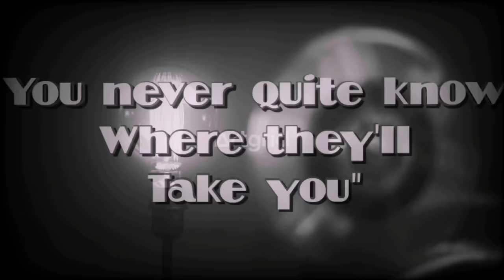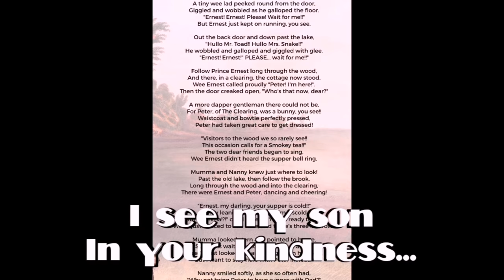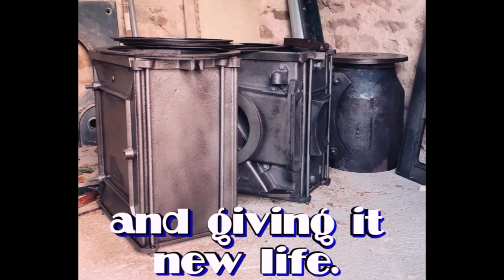Happy Birthday, Michael ❤️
I put together a few birthday well wishes and memories in honor of Michael's hard work and dedication to the Doing it Ourselves vlogs. Enjoy! ❤️